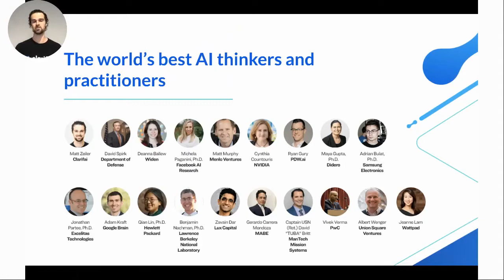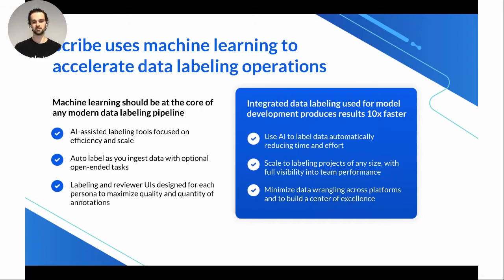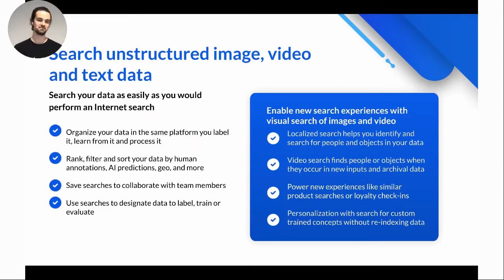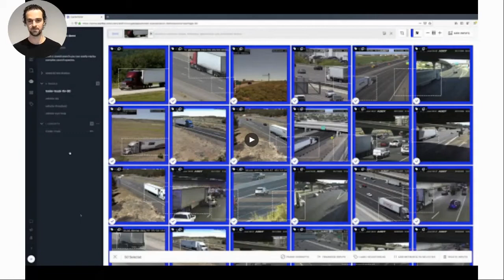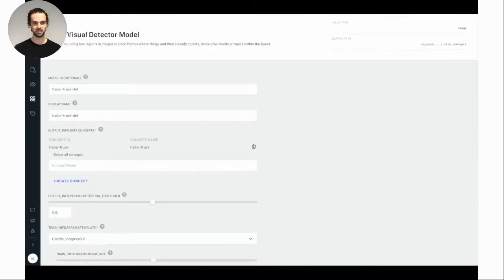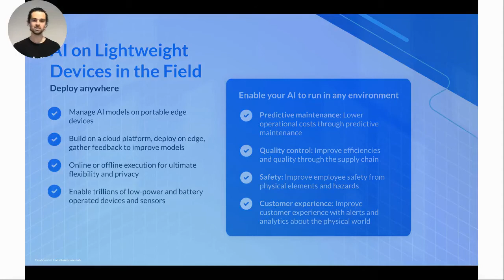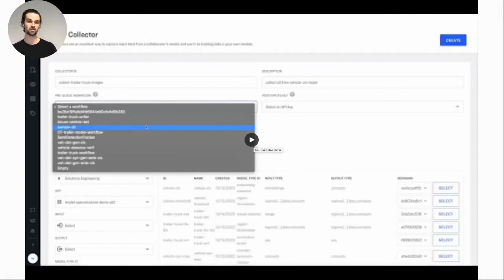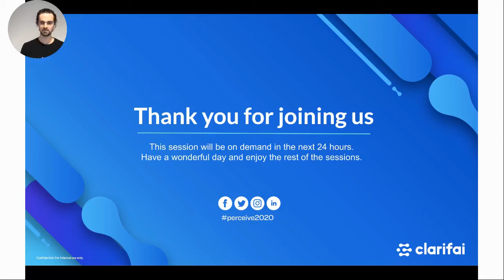Clarifai Perceive Keynote Address | Matt Zeiler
Matthew Zeiler, Founder and CEO of Clarifai, is a machine learning Ph.D. and thought leader pioneering the field of applied artificial intelligence (AI). In this session Matt will run through the latest advancements in computer vision, and how industries are innovating using computer vision.

Clarifai provides a platform for datascientists, developers, researchers, and enterprises to master the entire artificialintelligence lifecycle. Try our free API and get started with 1,000 free operations each month. Request a free API key at our and start building today.